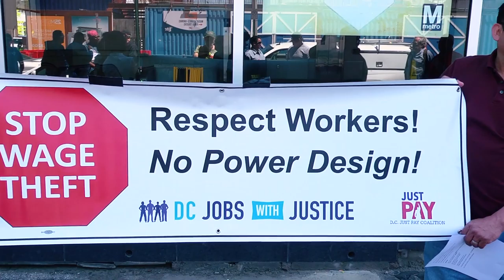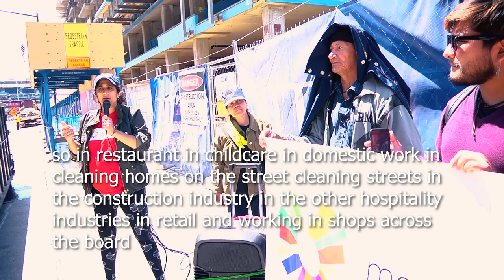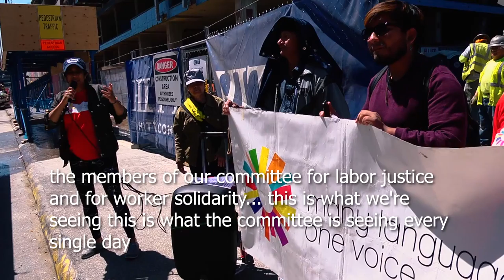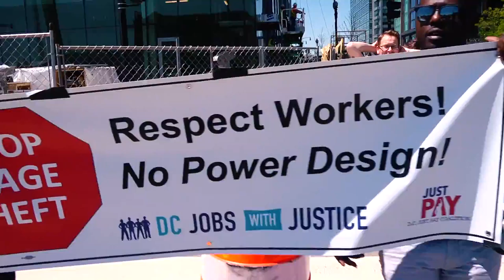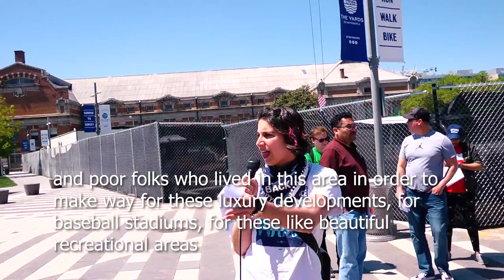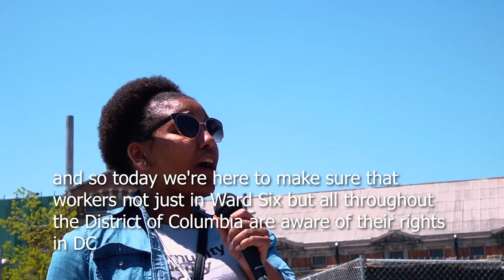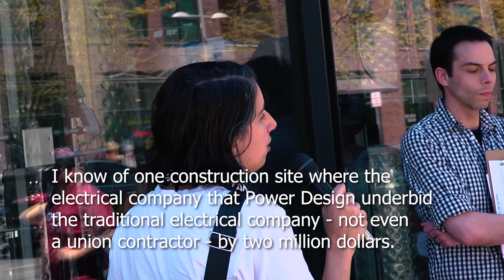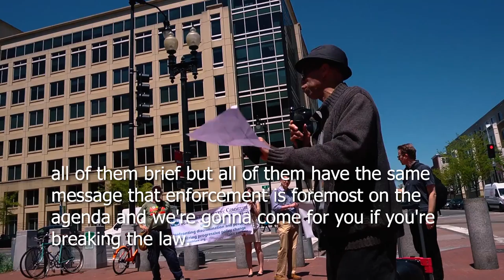Jobs With Justice 2018 May Day Parade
Jobs With Justice DC observed International Worker's Day 2018 with a May Day parade to construction sites in DC to bring awareness of subcontractors such as Power Design Inc. with a history of wage theft. Also highlighted were gentrification and the displacement of DC historic communities of color as well as salary abuses among restaurant and domestic workers.